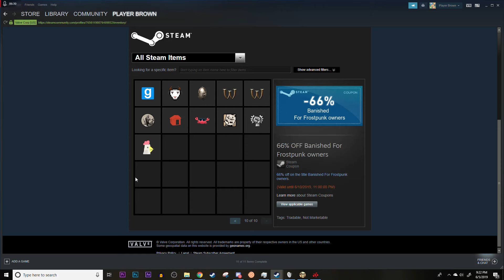Dont Crap Together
who craps together

Don't crap together is a survival game where you have to keep eating to survive. Become as fat as you possibly can, shit everywhere and eventually the server you are in will crash. DONT CRAP TOGETHER!

what craps

Dont strap my arms to a giant breakfast burrito

music or something in order of appearance who craps:
NIN - Less Likely
Olafur Arnalds - Happiness does not wait
Max Richter- November